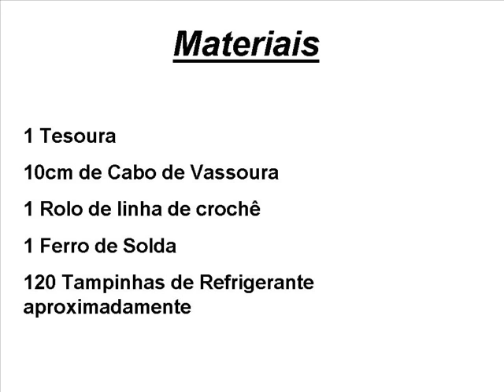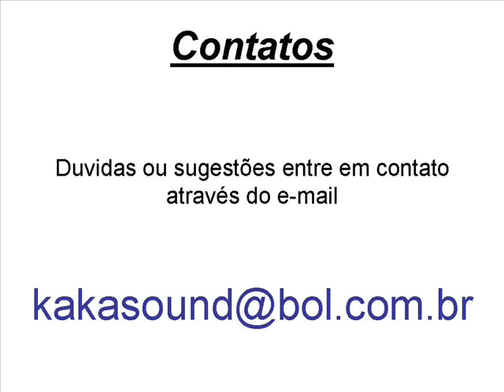Fazendo Percussão - Efeito Água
Vídeo aula sobre a construção do instrumento de percussão Efeito de Água.